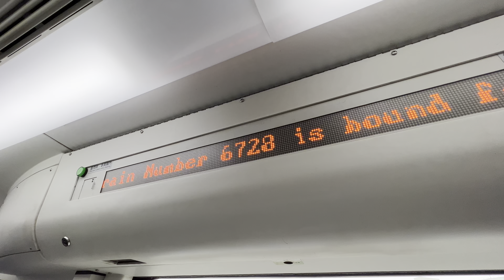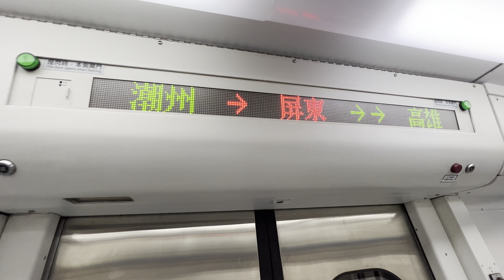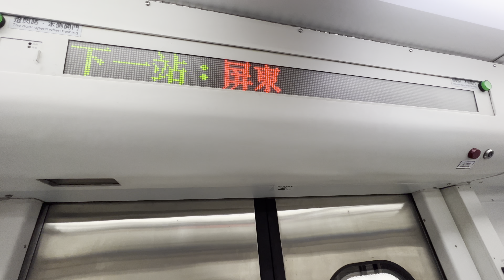台鐵 潮州鐵道園區開幕 活動專列 EMU500電聯車 潮州機廠小月台（南方小站）- 潮州車站 6728次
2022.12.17 台鐵 潮州鐵道園區開幕 活動專列 EMU500電聯車 潮州機廠小月台（南方小站）- 潮州車站 6728次